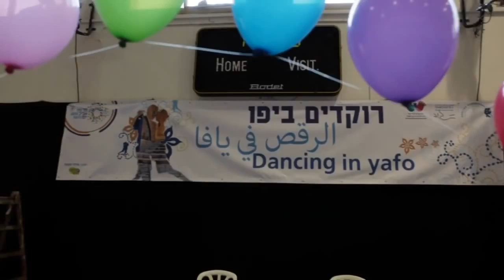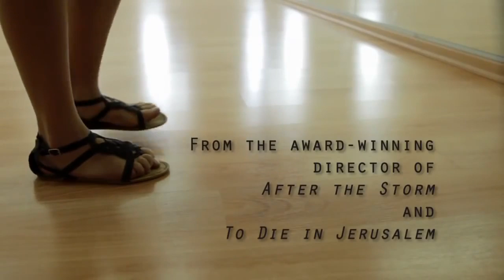Doc Week - Dancing in Jaffa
Renowned ball-room dancer Pierre Dulaine takes his program, Dancing Classrooms, back to his city of birth, Jaffa, to teach Jewish and Palestinian Israelis to dance and compete together.

"This heartwarming doc illustrates the power of dance to bring people together." - Frank Scheck, Hollywood Reporter

"The film's comforting denouement almost disperses any worries about what a fraught society these preteenagers stand to inherit." - Andy Webster, New York Times